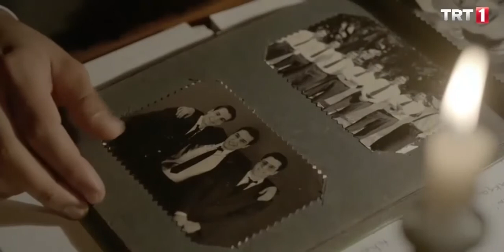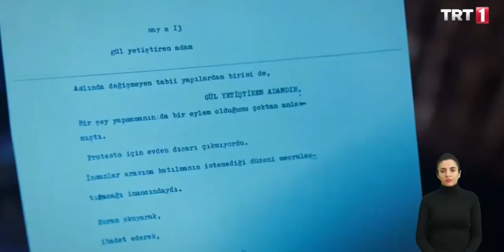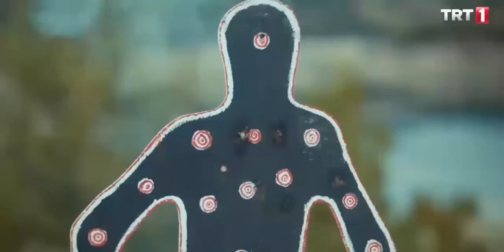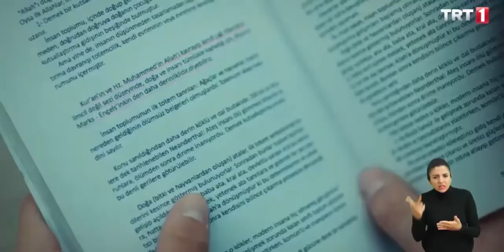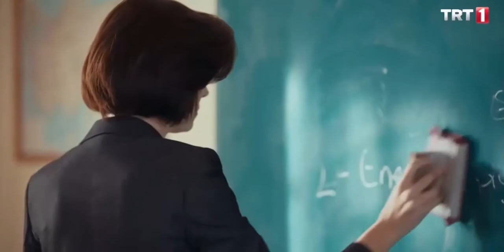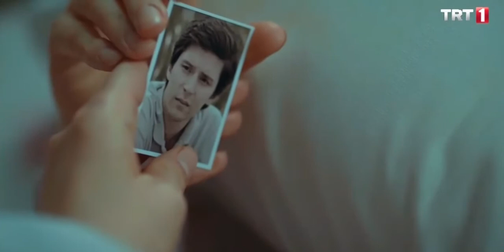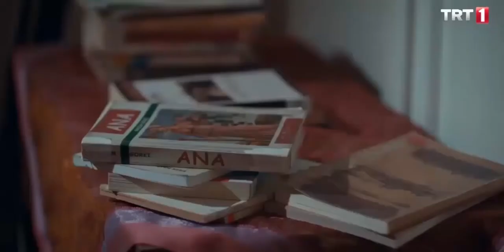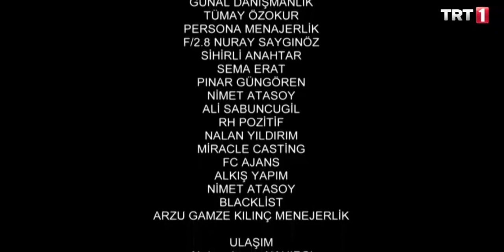Yedi Güzel Adam Engelsiz 20.Bölüm